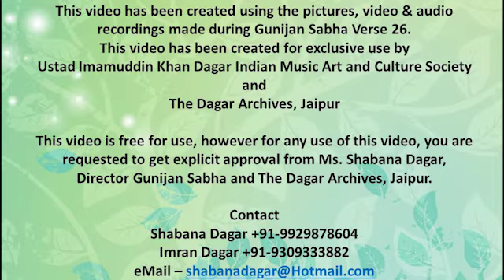Gunijan Sabha Verse 26 Asghar Husain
Gunijan Sabha Verse 26 (A Concept of Shabana Dagar) - held on 30th of August 2017. It was an amazing session about the art of playing Violin around the world, by renowned Violinist Ud. Asghar Husain.
Here are a few excerpts sharing the knowledge of the Asghar sahab and his marvelous performance.